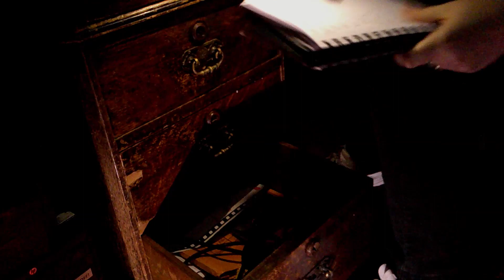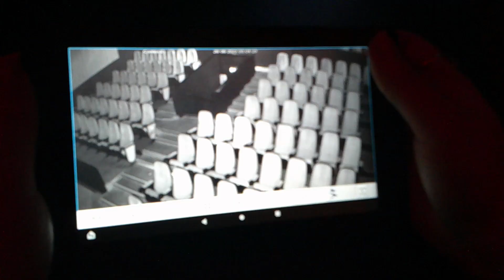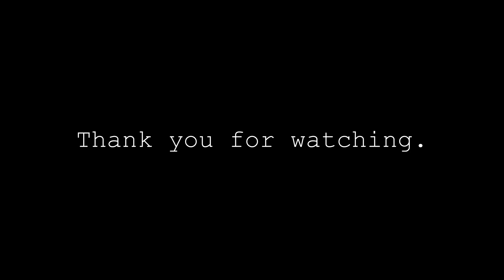Closing Time - Short Horror Film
Closing Time follows a young woman staying late at her cinema job when she suddenly realises she is not alone.

Directed by Joe Jones
Starring Lucy Jones & Joshua Owen
Special thanks to The Regent Cinema for allowing us to film there.

This is the first short I've ever made, I've got a long way to go but I appreciate you watching it.
Joe.

JJJreact